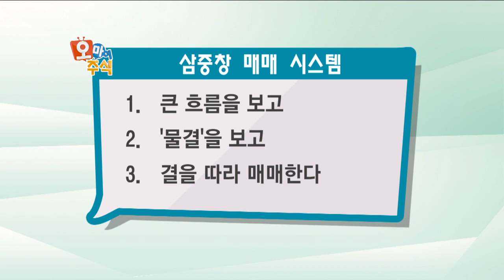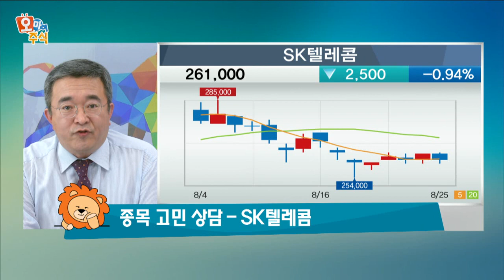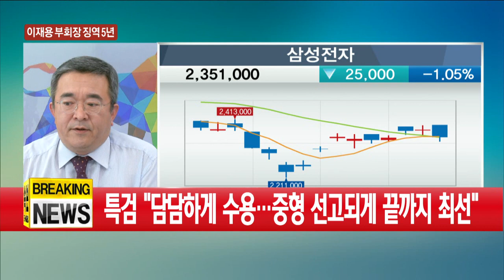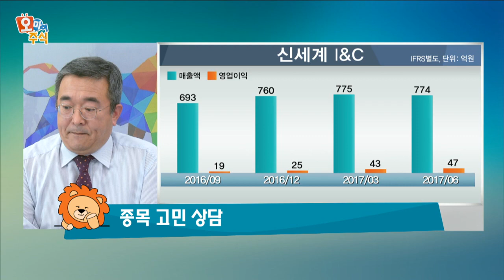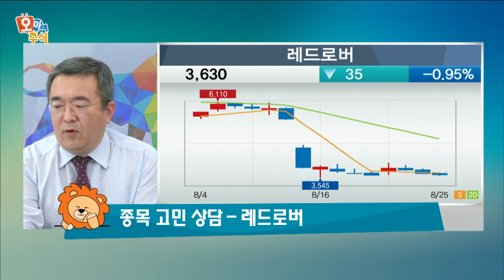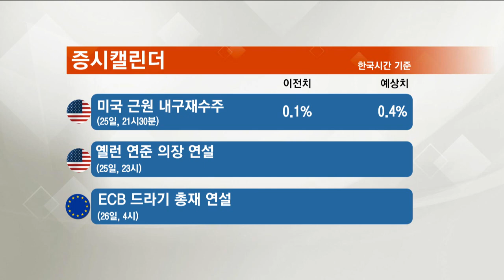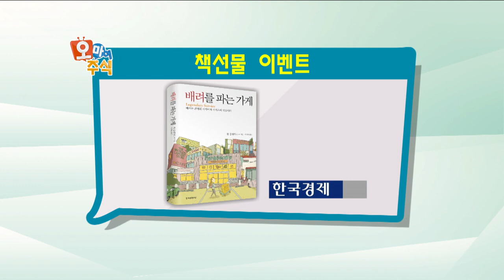[오마이주식] 대가들의 투자 원칙- 알렉산더 엘더 2